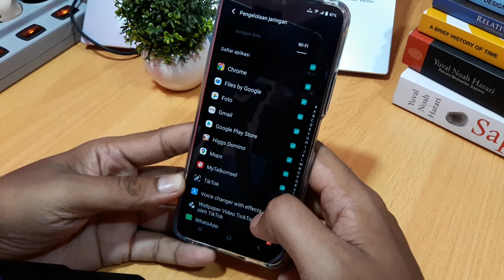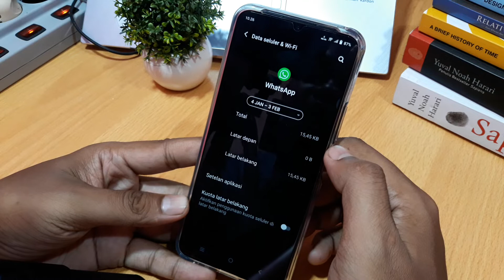Cara mematikan data wa di hp vivo Y33T